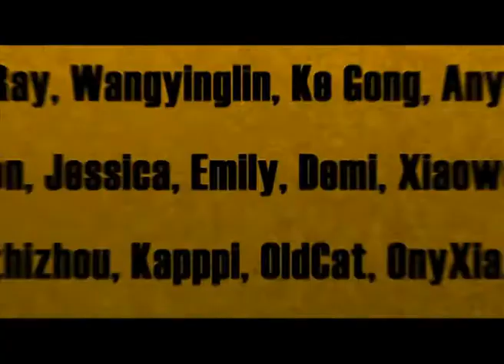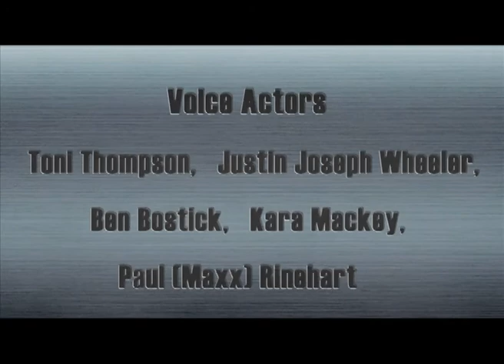Cartoon | Kung Fu Masters of the Zodiac -12 Zodiac Way-English-171 | The Miracle Box